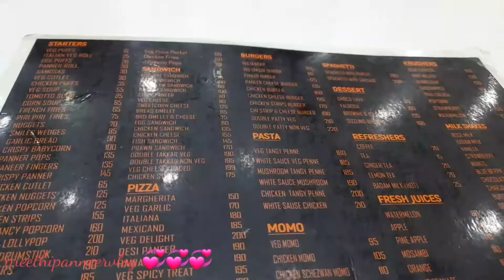sunday special Rakshan Rakshitha shopping and restaurant Vlog @Preethi Panneer vlog😋😋👌🏻